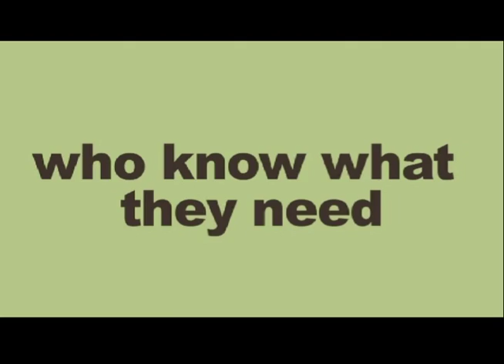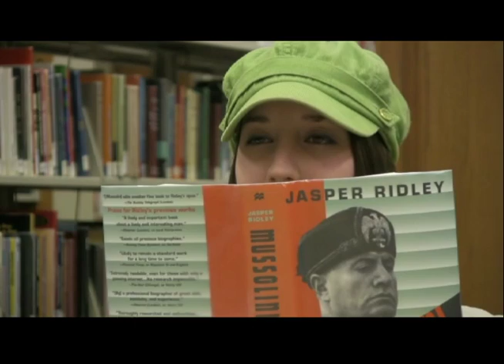Official Trailer for "Bloom"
Mark is single, and loving it; Adam is recently single and looking. Bloom is a story of two guys who are on a journey to find what they need in relationships. They might not know what they want, but with the help of a few friends, they are bound to stumble across it eventually.